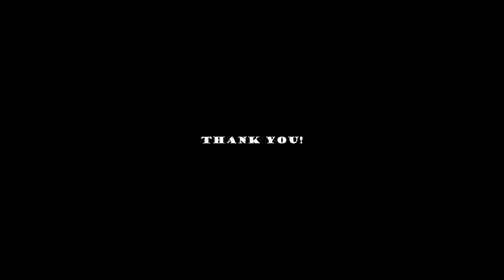Ber Zer Ker meme :: Hololro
⚠️ bright color warning ⚠️

{네코미아 요코}

커뮤캐 요꼬...

앤캐있어요... 넘보지말기...😋